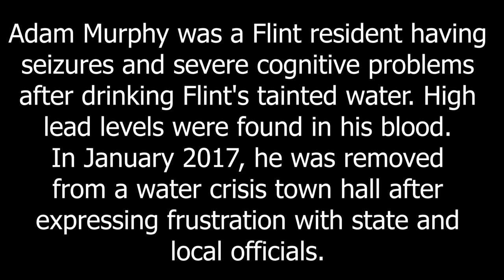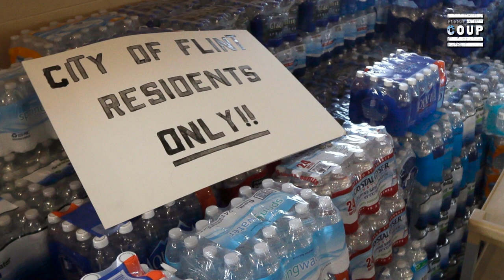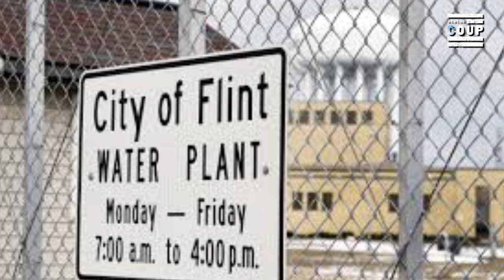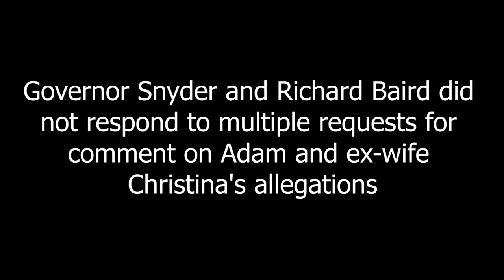REVEALED: Inside Ex-MI Governor Rick Snyder’s Flint Water “Hush Fund”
Status Coup's Jordan Chariton interviews Flint resident Adam Murphy on the shocking alleged "Hush fund" Ex-Michigan Governor Rick Snyder was running to silence vocal residents.

2)JOIN Status Coup's text alert list by texting 474747 and enter Coup